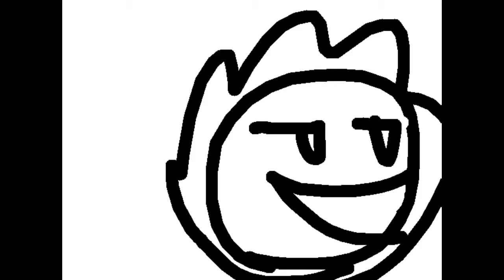POKEMON ORAS:CRINGEY EDITION PART 3 (2/2)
LEL FINNALY took me 4 days